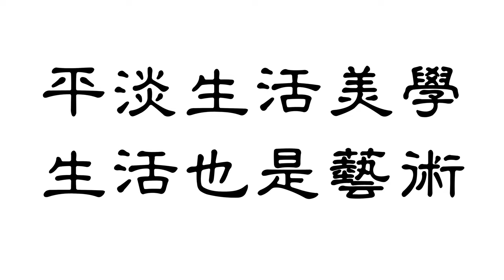Clayton's[生活紀實]2016.05.28：南投｜金龍山｜ 夏日午後 Summer Afternoon ｜蟬鳴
夏日午後，悶熱天氣與森林裡的蟬語~南投 金龍山

生態攝影之路開始XD